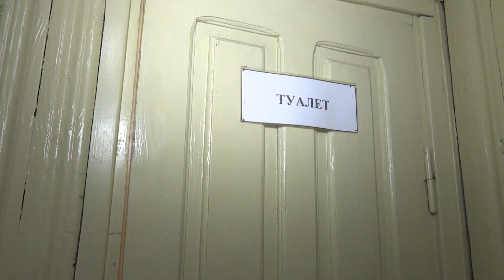😊З туалетом та ліжками: як у Вінниці переобладнали старе бомбосховище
Українці продовжують обладнувати надійні бомбосховища, бо досі окупанти кидають ракети туди, де йдуть активні бої, так і в тилові області.

120 людей. Саме стільки може вмісити одне із сховищ у Вінниці. Його обладнали в апеляційному суді.

Будівля споруджена ще у 1957 році, має міцне підвальне приміщення. Вона використовувалась для конвоювання затриманих.